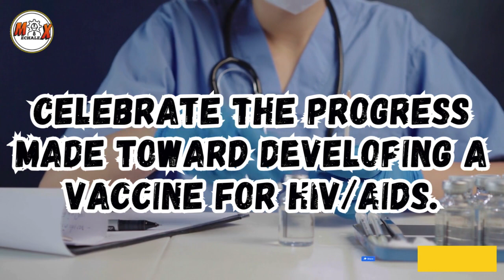World AIDS Vaccine Day | MAY 18 | MECHALEX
🎓 MECHALEX